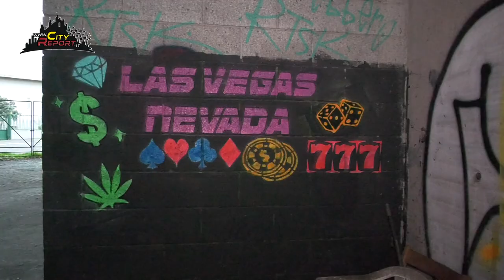IL CAMPO DI HERMES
Cari amici, oggi voglio condividere con voi l'incredibile storia del "campo di Hermes", noto tra i giovani come il "sottoponte" dello svincolo autostradale di V.le Certosa / Via Stephenson.
Grazie al lavoro di un gruppo di volontari, questa area dimenticata e degradata è stata trasformata in un luogo di aggregazione e gioco per i giovani, in particolare per l'handball. Il campo di Hermes è stata una riqualificazione senza costi per la collettività ed un esempio positivo di come la dedizione e l'impegno possono fare la differenza , anche in mancanza del sostegno delle Istituzioni .
Purtroppo ad oggi 2023 dopo uno stop alla frequentazione di qualche mese dei partecipanti ( dovuto ad un evento tragico accorso ad uno di essi )  è stato nuovamente invaso e danneggiato , mostra segni di bivacchi e malaffare , ed è inutilizzabile nuovamente...
I giovani del "campo di Hermes" nonostante questo , sperano di poter ritornare a giocare e a ritrovarsi in questa o in un altra area interessando il comunedimilano per la ricerca di uno spazio . Nel frattempo nonostante il sogno sia stato "infranto " rimane un esempio di come il lavoro di volontari e la passione per lo sport possono trasformare un'area degradata in un luogo di aggregazione e di svago per i giovani a costo zero per la Comunità .

Grazie per aver letto il mio post e vi invito a rimanere aggiornati sulle nostre news per scoprire altre storie come questa.